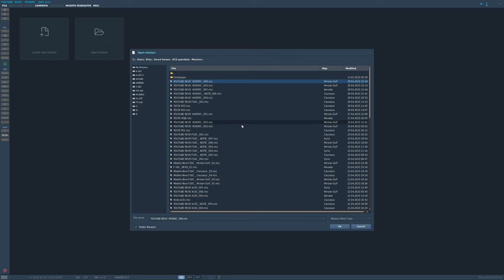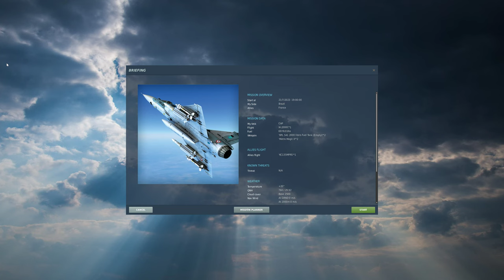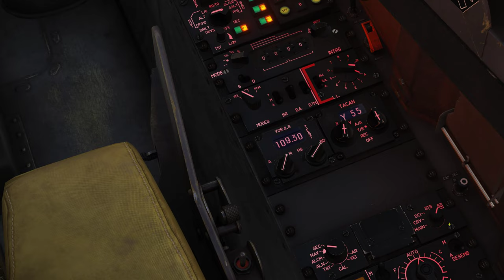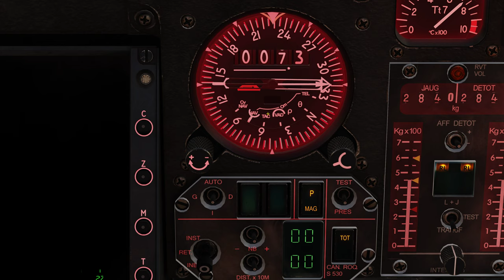DCS World:M2000C | Air-to-Air Refueling( REVO Persian Gulf )/PT-BR_VÍDEO 1985